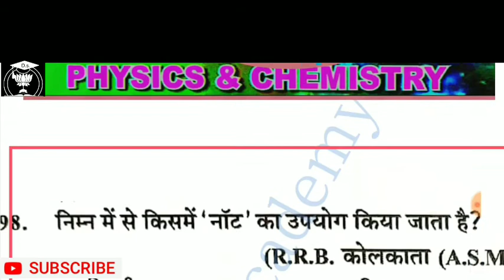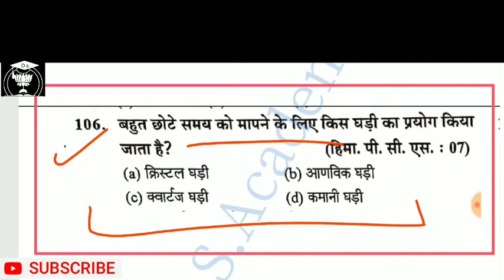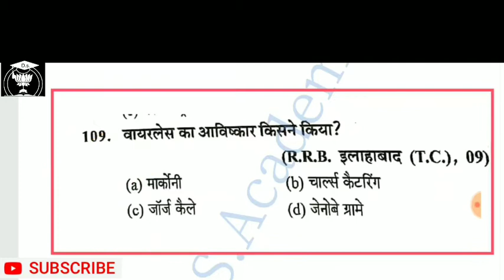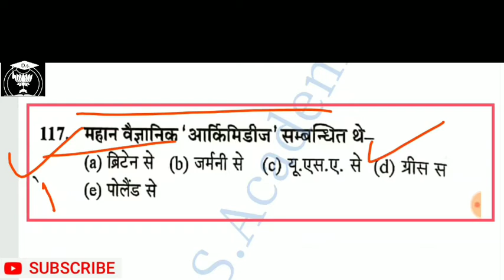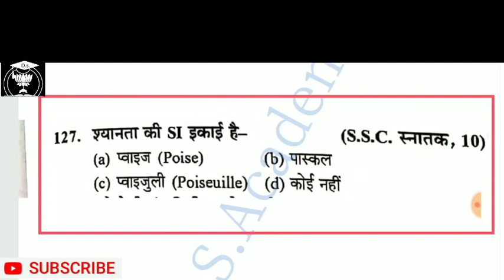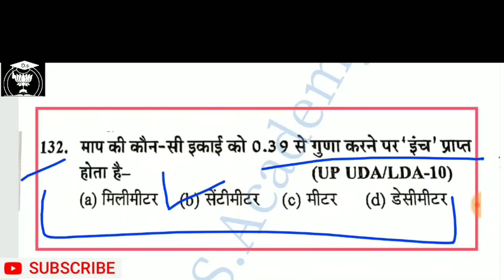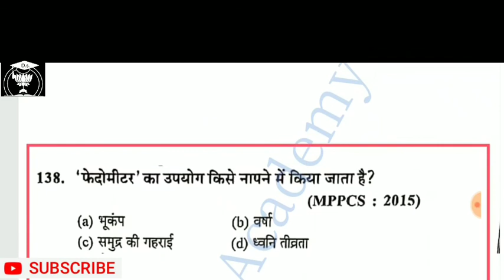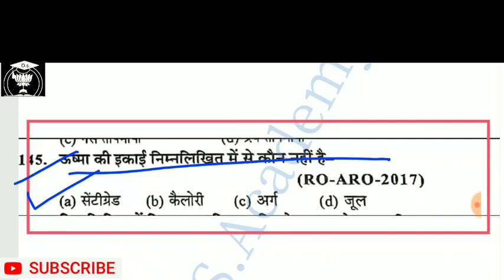Top PHYSICS MCQ ( Railway/NEET/JEE/SSC/PCS/All Govtexams)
RRB ALP Previous Papers here. Download Railways Technician last 10 years Exam Papers & Answers. RRB Loco Pilot Solved Papers along with Solutions in Hindi ...RRB ALP Previous Papers PDF is available here. Candidates can download the Railway Loco Pilot Previous Years Old Papers